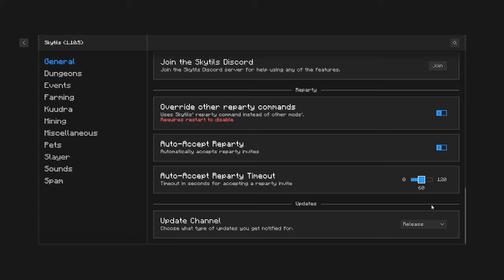hypixel skyblock start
my first ever hypixel skyblock video on this channel